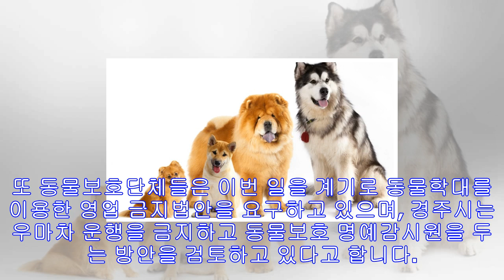동물학대와 가정폭력의 연관성..동물학대가 인간학대로 이어진다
동물학대와 가정폭력의 연관성..동물학대가 인간학대로 이어진다     얼마 전 경주시내 동부사적지 일대에서 관광객들의 꽃마차를 끄는 말이 마부들에게 상습적으로 채찍질을 당하는 등 학대를 받는 것으로 알려져 충격을 주었습니다. 학대 현장을 직접 찾아갔던 동물사랑실천협회 대표에 따르면 이 꽃마차만이 아니라 사람들을 즐겁게 해주기 위해 동물을 학대하는 경우가 많은 듯합니다. 더욱이 이런 직접적인 학대도 문제이지만 말을 계속해서 아스팔트 위를 달리게 하는 것도 장시간일 경우 척추와 관절에 심각한 무리가 갈 수 있어 큰 문제라고 합니다.   ...